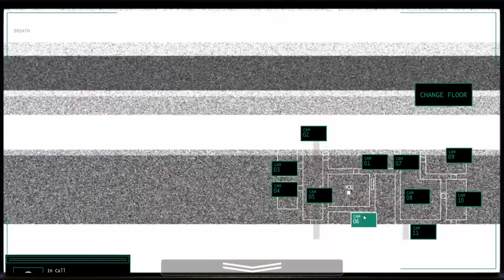NO, DONT DO IT ;-; | Jolliebee's